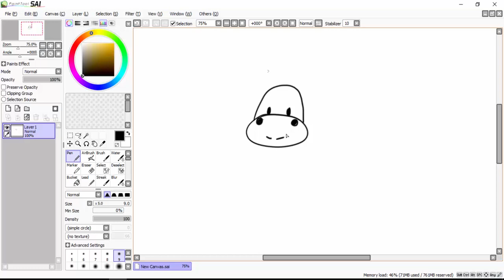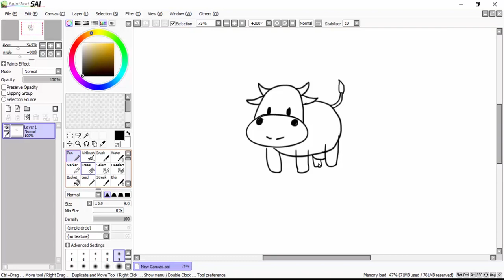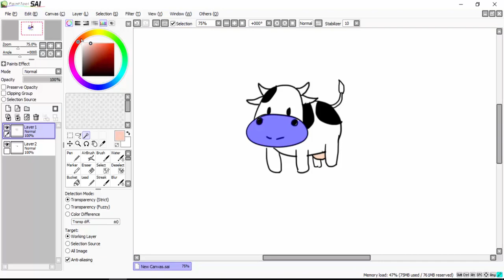Belajar Menggambar Sapi Untuk Anak-Anak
How to To Draw Cows For Children

peralatan:
1. pensil/pulpen/spidol
2. kertas
3. pensil warna/krayon/spidol/cat air
4. penghapus